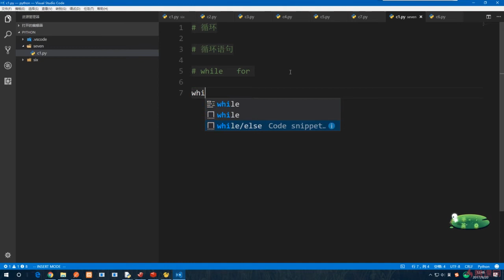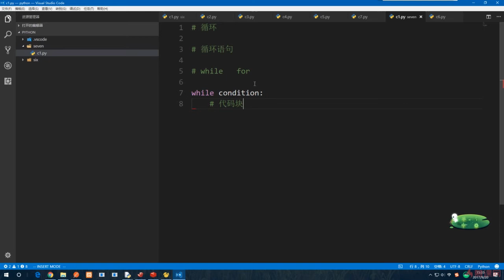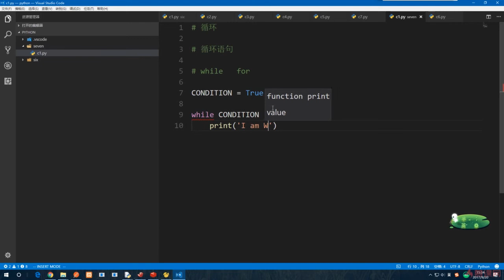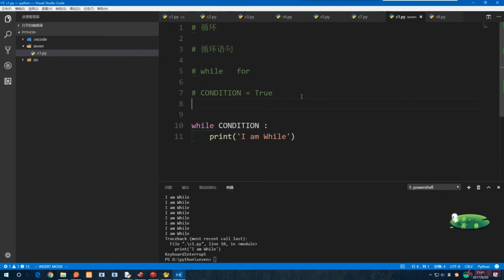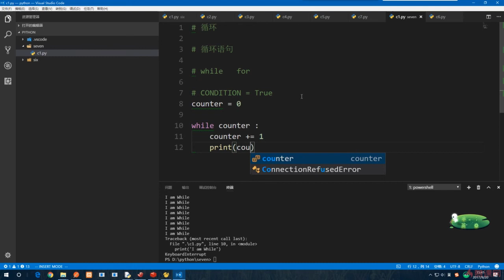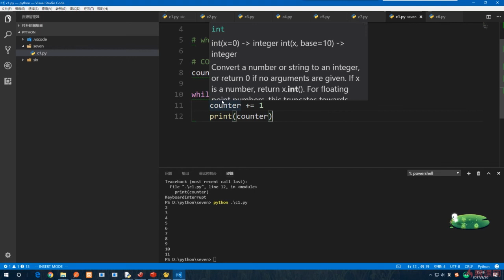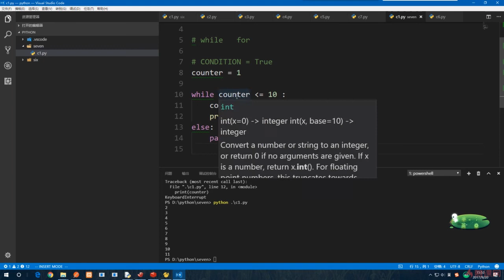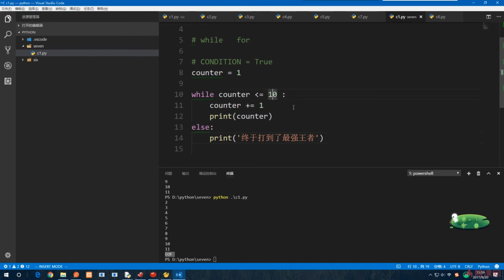7.1 while循环与使用场景｜包、模块、函数与变量作用域｜Python3.8入门 & 进阶 & 原生爬虫实战完全解读